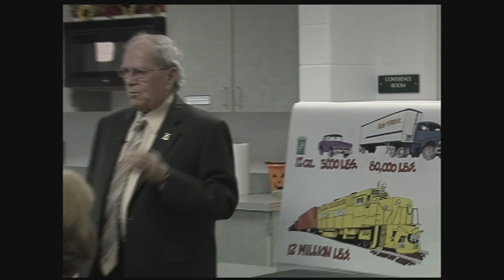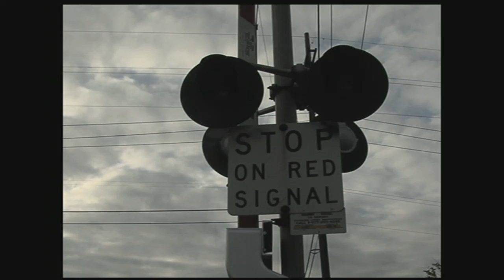SWOCC Around the Block: TrainSafety - Farmington